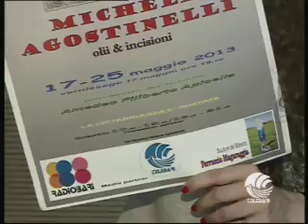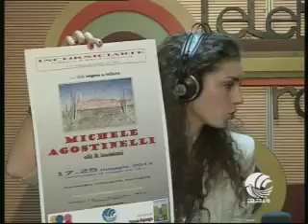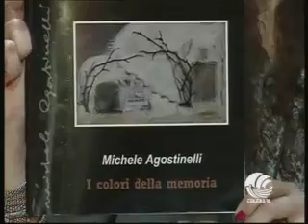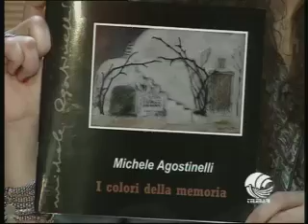RADIO BARI PUNTO CULT 17-05-13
con Michele Agostinelli